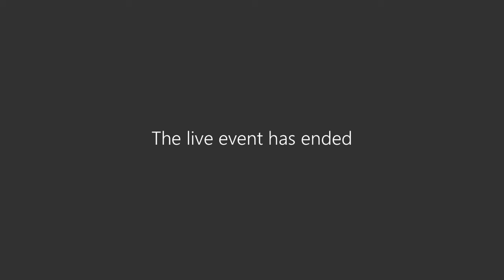Q&A with our Professional Construction Lecturer!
Interested in studying Architecture, Design, Structural Engineering, Construction Management & Quantity Surveying here at SMB College Group? Check out this Q&A with one of our expert Lecturers!